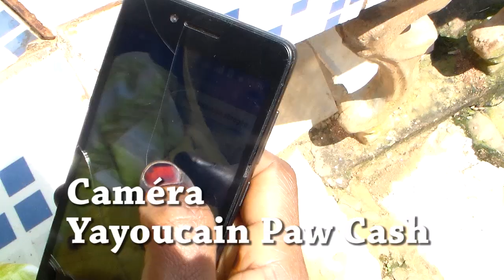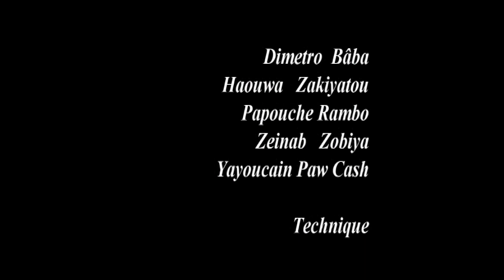MA GRANDE MÈRE EST MORTE 🤣🤣🤣